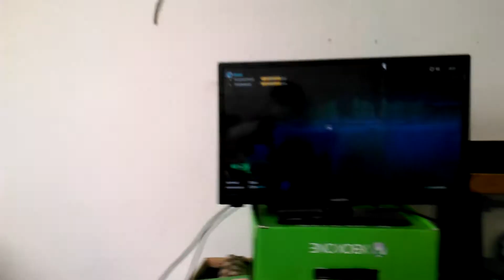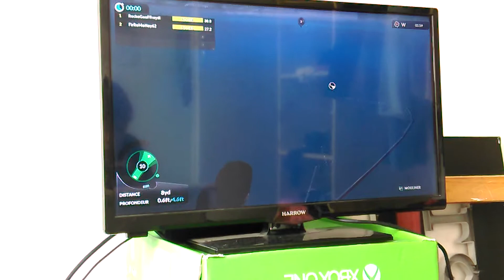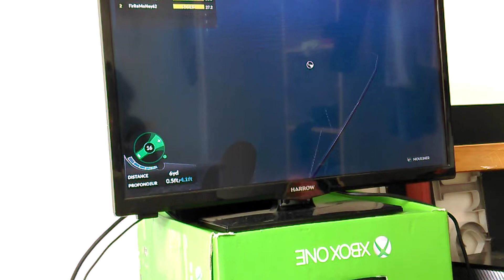Euro fishing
Xobx One